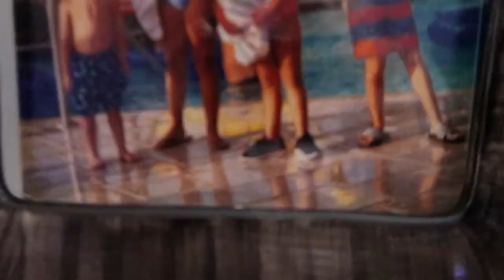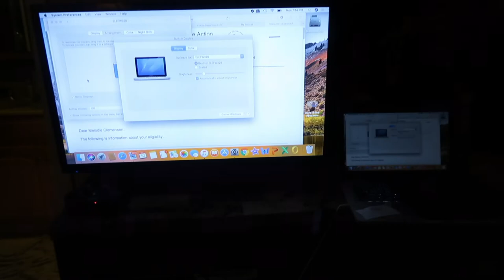DONT LEAVE YOUR KIDS!!!